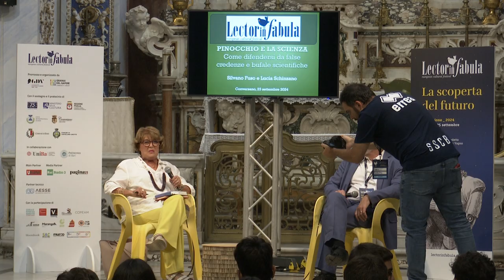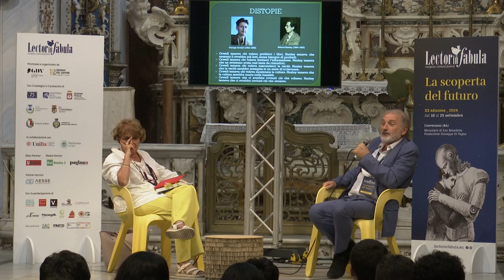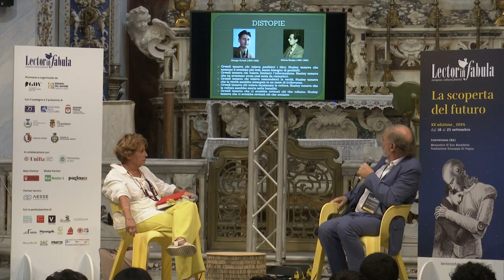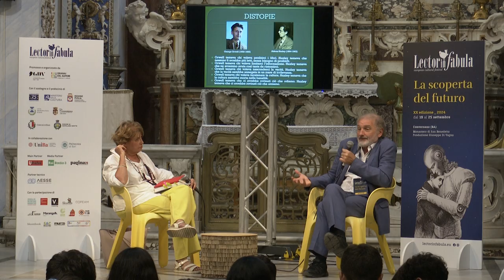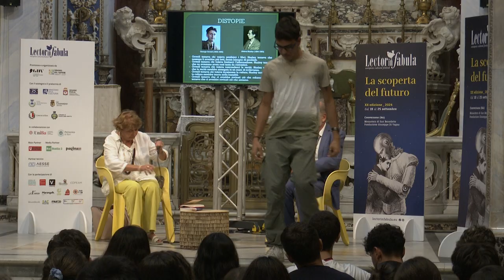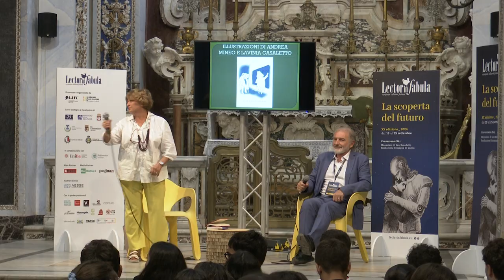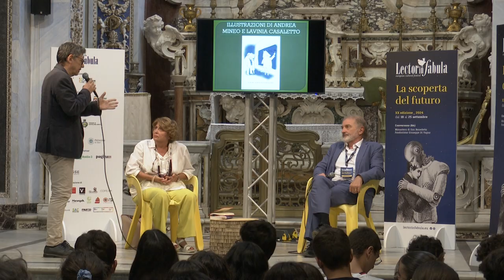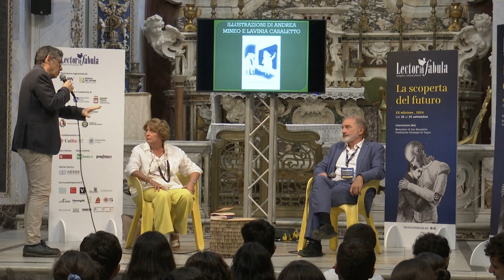Lectorinfabula 2024 - PINOCCHIO E LA SCIENZA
23 settembre 2024 - Conversano, Chieda di San Benedetto

con Silvano Fuso, introduce Lucia Schinzano

Atlantide è mai esistita? Vi sono prove dell’esistenza degli alieni? È vero che lo sbarco sulla Luna è una messa in scena degli americani? Le medicine alternative sono efficaci? E gli OGM sono davvero pericolosi? Infine, è vero che i miracoli sfuggono a qualsiasi spiegazione scientifica? Viviamo un’epoca caratterizzata da diffusa incompetenza e creduloneria. Non dare mai nulla per scontato e sottoporre dati e informazioni al vaglio della razionalità scientifica e del senso critico possono aiutare a smascherare finti misteri, false credenze, bufale e paure irrazionali.